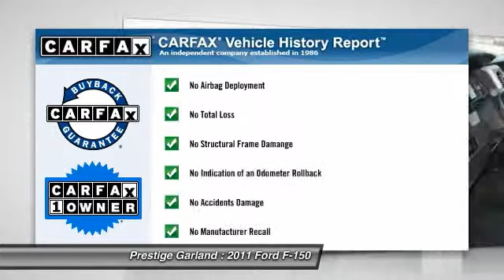2011 Ford F-150 Garland TX D8951A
2011 Ford F-150 4WD SuperCrew 145 XLT

Prestige Garland
3601 S. Shiloh Road